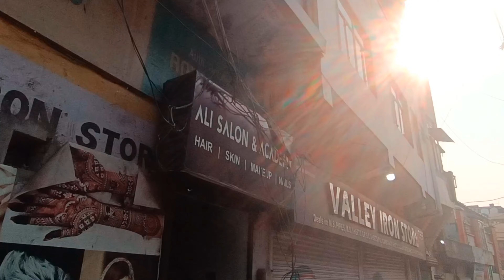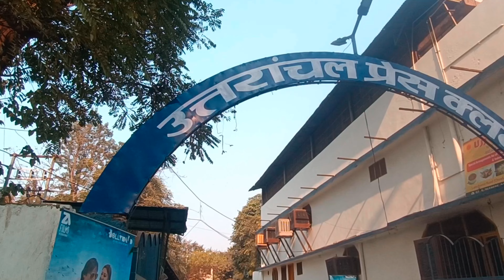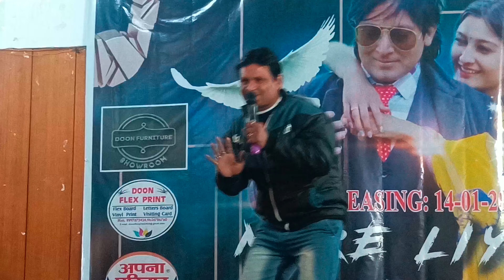Mere Liye Ho || Hindi Love Song || Sunday, 14th Jan 2024 Aaj Ka Din Bahot Enjoy Kiya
Guyz Enjoy Reels with Song Tum Ho Mere Liye Ho

ZA Films International

Director & Producer
Mr. Zulfukar Tiger